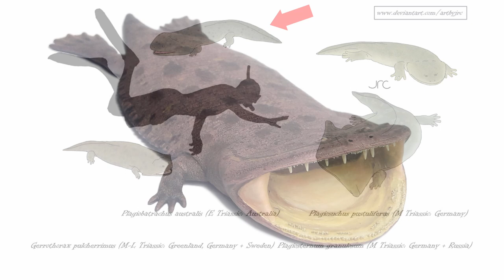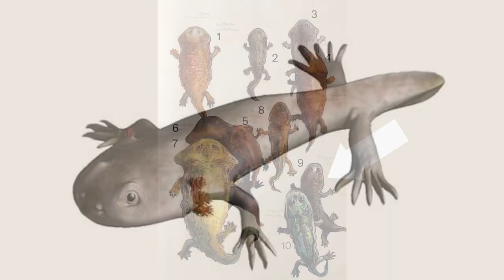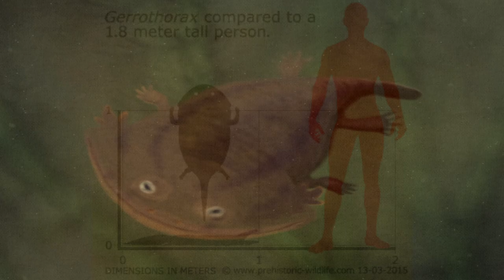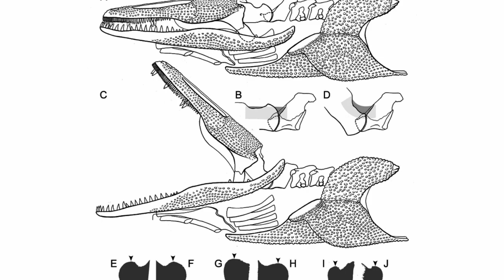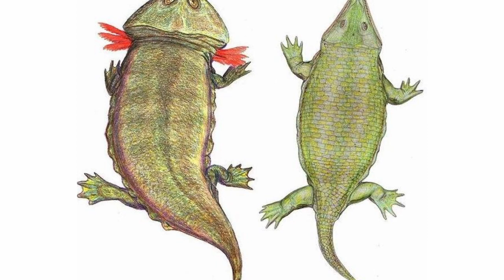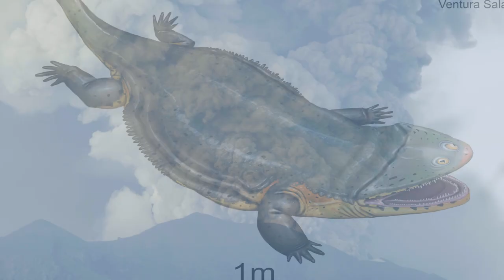The Time Amphibians Turned Into Carnivorous Pancakes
Amphibians are funky as they are, but, they used to be even more weird, and one family in particular, the Plagiosauridae was the weirdest of them all. This was a group of amphibians that essentially tried to become 'paper', via making their bodies extremely flat. They adopted this pancake like design in order to thrive throughout the Triassic period, an age that isn’t exactly known for being a walk in the park. And through their unique evolutionary changes, these amphibians were indeed able to thrive, with one genus alone existing without any major changes for over thirty million years, the Gerrothorax, a testament to the ingenious nature of their body structure.

Credit Thumbnail:
Spinosaurus1/ Fredrick Alexander